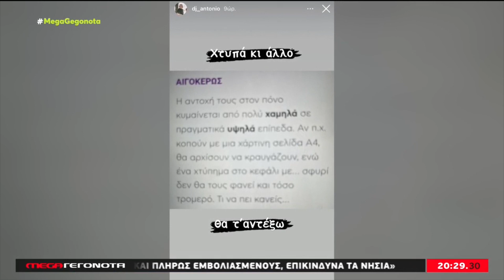Θεσσαλονίκη: O 48χρονος DJ Antonio έχασε τη ζωή του από ηλεκτροπληξία σε γνωστό μπαρ